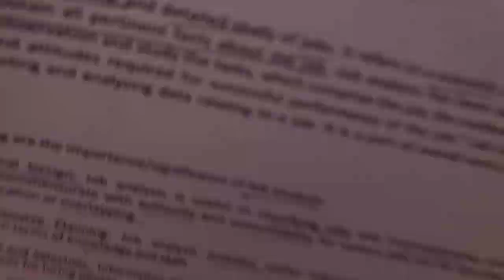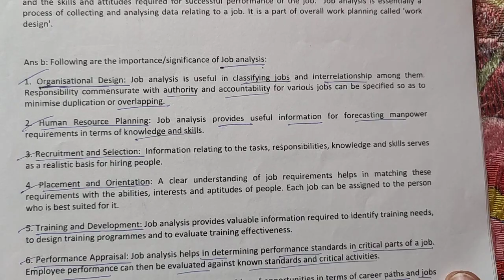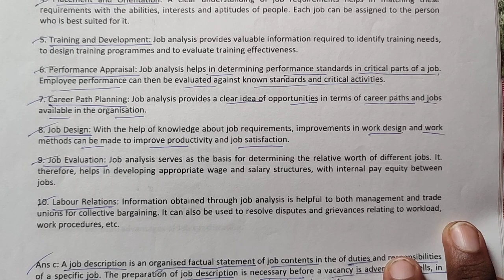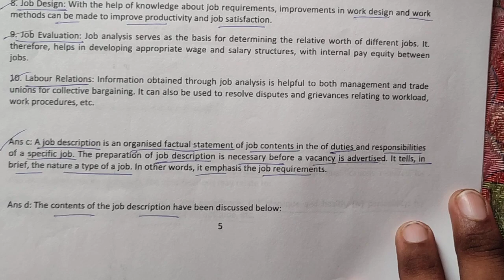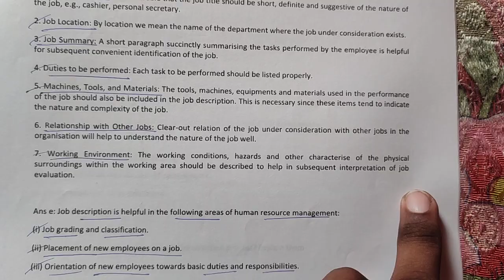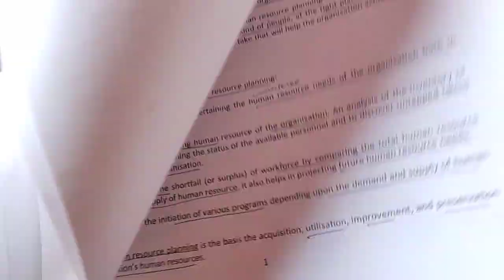Bcom Hons Human Resource Management Unit 2 Notes | Job Analysis | Job Description | Commerce Notes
Bcom Hons Human Resource Management Unit 2 Notes | Job Analysis | Job Description | Commerce Notes | @NBnavoneetbhattacharjee @niveditabhattacharjee3036

Quaries Solved :-

human resource management unit 2 notes
gc college silchar bcom Hons notes
cachar college silchar bcom Hons notes
bcom Hons 3rd sem notes
bcom Hons 2nd sem notes
bcom Hons 1st sem notes
bcom Hons 4th sem notes
commerce Hons Notes
Ahsec Class 12 Commerce Notes
Ahsec class 11 Commerce notes
Ahsec class 11 English Notes
Ahsec class 12 English Notes